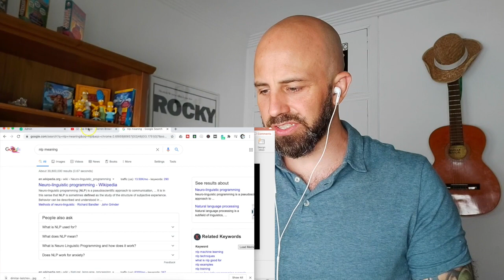English Conversation Training (Advanced) | Joe Rogan and Darren Brown on HYPNOSIS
In this episode of the Language Breakdown, Jesse teaches fantastic storytelling English and conversation tools that will improve your English fluency using an episode of the Joe Rogan Podcast.

PLUS: Catch the writing mistake! Write it below. ;)

Book a FREE 30-minute Level and Goals Assessment to get clarity on how to break through your current plateau.

Language we highlight in this episode:

- They were half into it
- It was made popular by...
- You take an... (Fluency Builder)
- So, like... (Fluency Builder)
- There's something about... that... (storytelling)
- To be flummoxed
- To be caught off guard
- It puts you on the back foot (expression)
- It makes you step back (expression)
- You know what I found that was most interesting actually... (storytelling)
- I might as well have... (expression)
- To talk gibberish (did you catch the mistake in the video?)
- Everything just like flooded out of him

PLUS tools to build your conversation and storytelling skills.